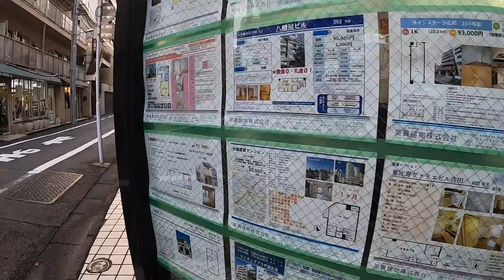【恵比寿駅】A walk around JR Ebisu Station west entrance （日比谷線＆山の手線＆湘南新宿ライン＆埼京線）西口周辺散歩 アトレ方面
恵比寿駅西口の散歩です。
It is a walk at the west exit of ebisu.

バイオリンを弾いてきました。
I've been playing the violin.